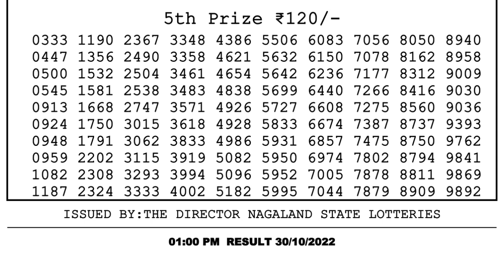Dear Lottery Sambad 1pm today 30.10.22 Nagaland State Lottery Result